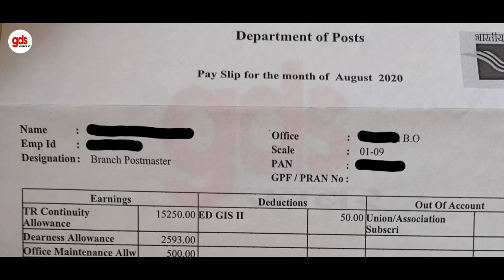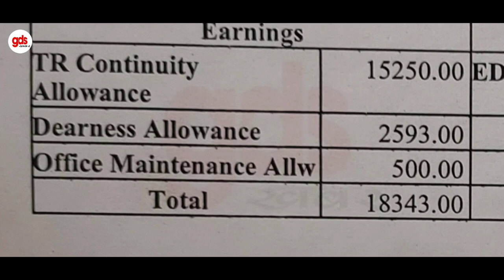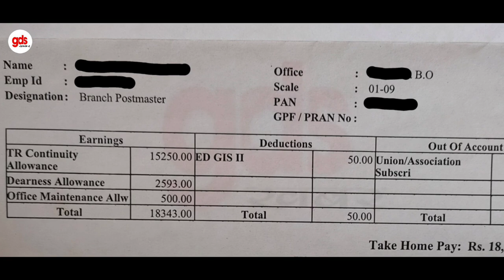Gds salary 2020 | GDS BPM SALARY SLIP || gds per month salary | gds bpm level 2 salary slip 2020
Gds salary 2020 || GDS BPM SALARY SLIP || gds per month salary || gramin Dak Sevak salary

Gds salary 2020 | GDS BPM SALARY SLIP || gds per month salary | gds bpm level 2 salary | Salary Slip

Topic
gds bpm salary
gds bpm salary 2020
gds bpm salary increment
gds bpm salary 2020 level 1
gds bpm salary 2020 level 2
gds bpm salary june 2020
gds bpm salary in 7th pay commission
gds bpm salary latest news
gds bpm salary 2020 Hindi
gds bpm salary after 3 years
Gramin Dak Sevak salary
gds salary increment
gds salary 2020
gds branch postmaster salary
gds abpm salary
gds salary per month
gds salary slip 2020
gds salary 2020 per month
gds salary 2020
gds abpm salary 2020
gds salary increment
gds bpm salary slip
GDS salary in Haryana
gramin Dak Sevak salary in Rajasthan
GDS pay slip August 2020
GDS BPM level 2 salary slip
GDS BPM level 2 salary slip video
gramin Dak Sevak level 2 salary
branch postmaster salary slip
gramin dak sevak salary 2020
gramin dak sevak salary rajasthan
gramin dak sevak salary mp
gramin dak sevak salary haryana
gramin dak sevak salary maharashtra gramin dak sevak salary and work
gramin dak sevak salary 2020 rajasthan gramin dak sevak salary kitni hoti hai gramin dak sevak salary uttar pradesh